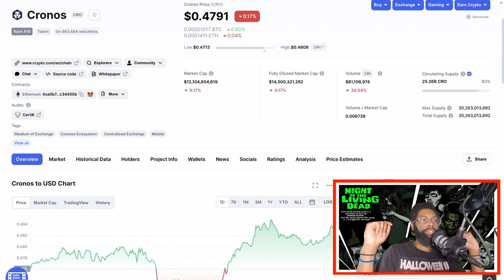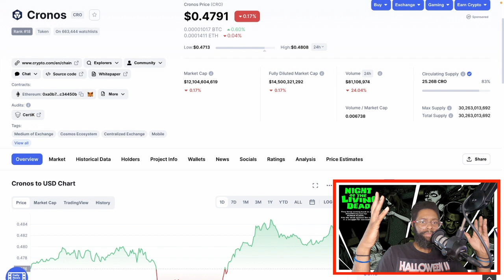Chronos!!!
They have a stadium named after them. Big Things!